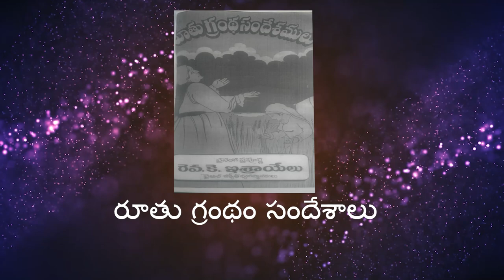RAM PRASAD GAARU 20 03 2024